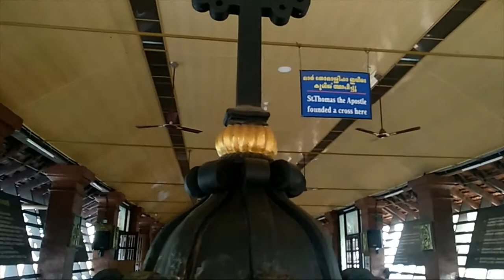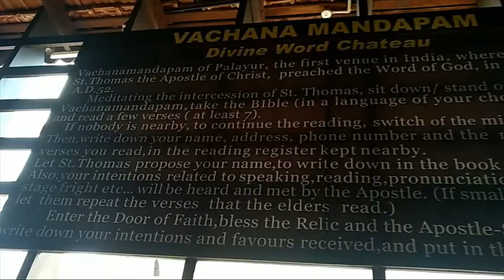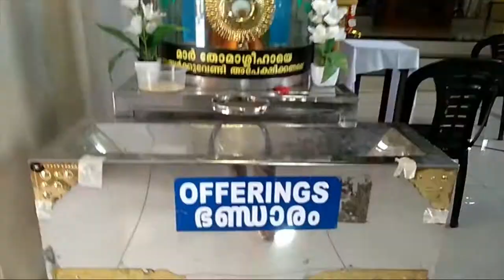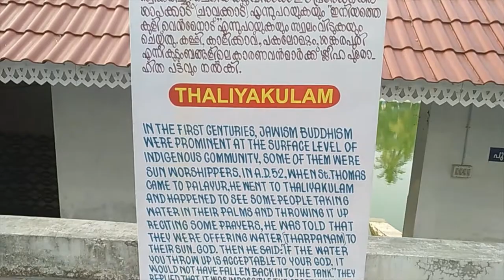St. Thomas Syro-Malabar Church, Palayoor, Thrissur, Kerala